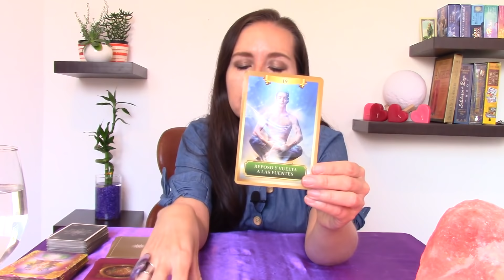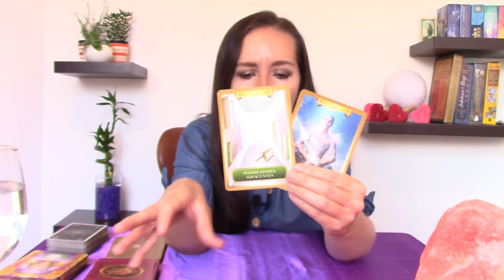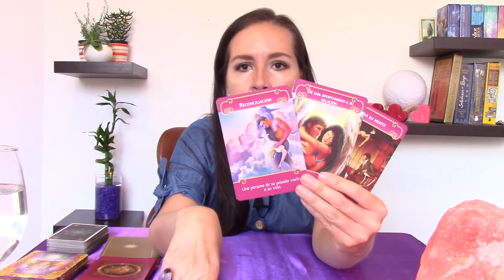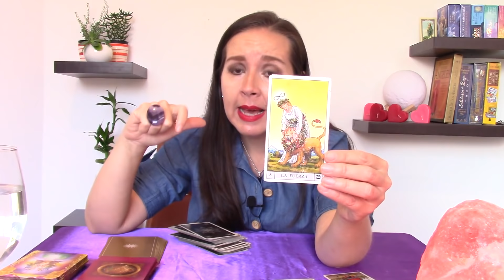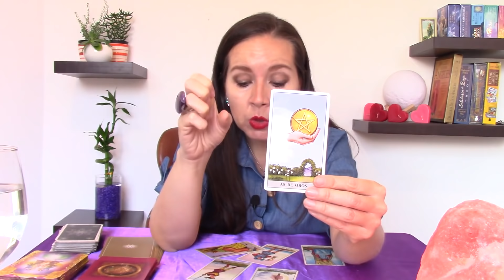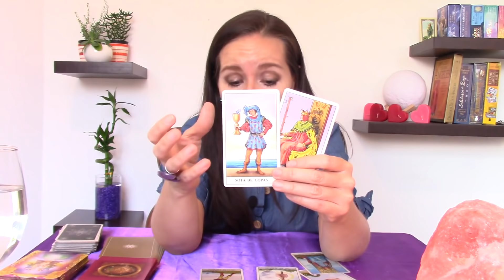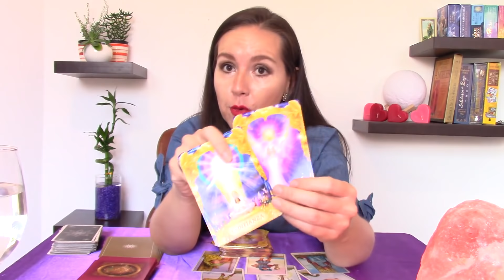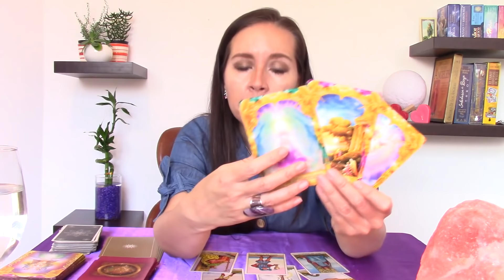LEO❤️TU PERSONA DE INTERES VIENE EN💑RECONCILIACION💑 Y UN COMPROMISO MAS PROFUNDO🌞🍀 LO ACEPTARAS?🤔